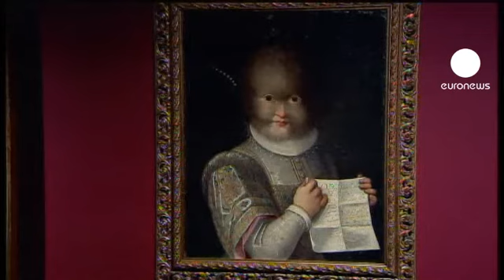euronews le mag - A invenção do selvagem no Ocidente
A exposição "A invenção do selvagem" em Paris mostra como o sistema colonial usou e abusou de povos do mundo inteiro. São histórias de homens mulheres e crianças exibidos publicamente como coisas bizarras ou monstruosas. O ex-jogador de futebol francês Lilian Thuram é um dos comissários da exposição.